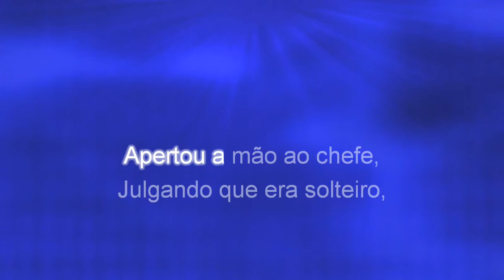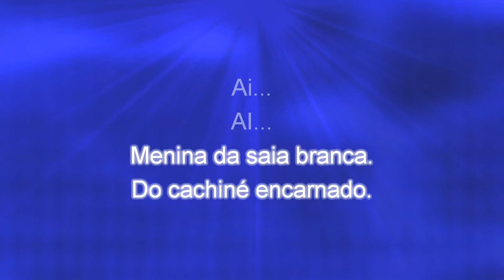Menina da Saia Branca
CANCIONEIRO ALENTEJANO / MODA N. 9 / MENINA DA SAIA BRANCA / JHPS / ALMODOVAR / PORTUGAL